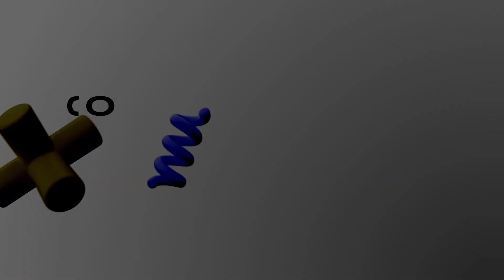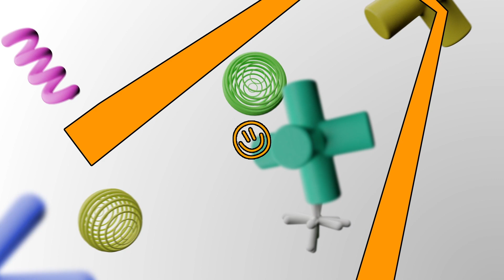I want to be ME (Thief of Everything)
This episode concludes our 3 week series titled "Thief of Everything." God made you on purpose for a purpose. Let's discover together who God made you to be!

BOTTOM LINE: Choose to see yourself the way God does.

GOAL: To help students discover the way God sees them and to point them toward taking steps to see themselves in a similar way.

SCRIPTCH: Romans 12:2 NLT, Romans 12:6 MSG